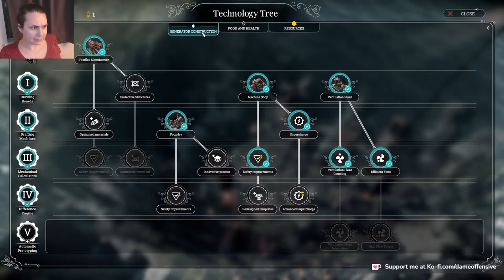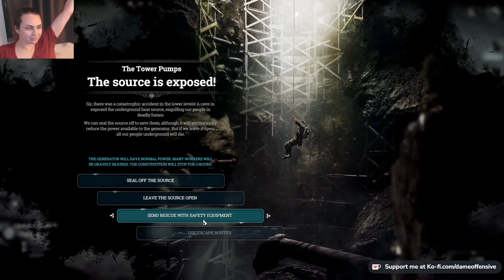The Final Fall - Frostpunk Stream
Help me, Stuart! I'm playing Frostpunk. The last fall/autumn scenario that has beaten me before. Let's go.

                -These are appreciated and help keep the channel alive [=
          *Membership*
                -This helps keep the channel active even if you can't make live streams [=
                -You can give money here so our Google overlords don't steal it:
                -Typically I use this money to buy new games and upgrade my system
                -add ?ref=dameoffensive to anything purchased on Fanatical
                -there is usually a good deal on just about any game

I APPRECIATE LURKERS, TOO! THANKS FOR VISITING MY STREAM!

          -You may have to "view details" to see the times in your time zone.

Chat rules:
1. Nothing overtly and sexual to any individual real people.
2. No hate speech of any kind and stay away from any other divisive topics.
    This is supposed to be a fun experience, not a philosophical debate about real life.
3. Keep backseat gaming to advice and not instructions.
    If you get mad that I am not following your backseat gaming, I will intentionally do the opposite.
    I am that petty and I don't care if I lose.